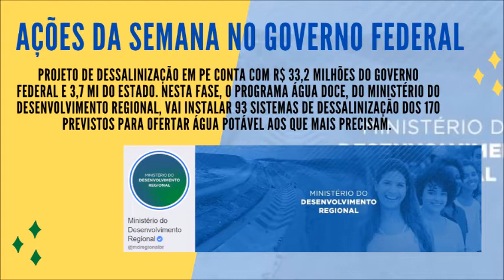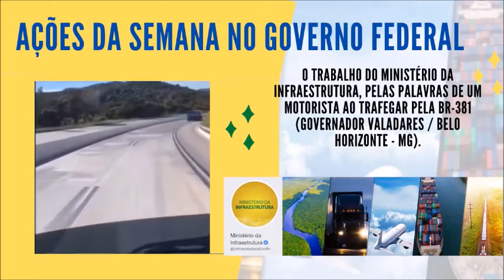Ações da semana no Governo Jair Bolsonaro:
Última semana de ações do governo Jair Bolsonaro. Anterior a 22 Junho de 2020 e com atividades em prosseguimento nos dias seguintes.